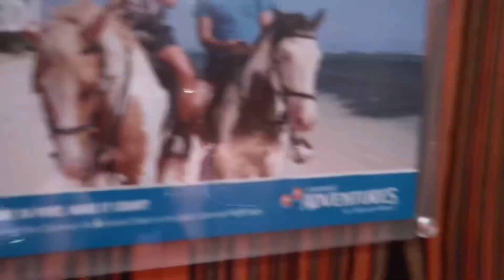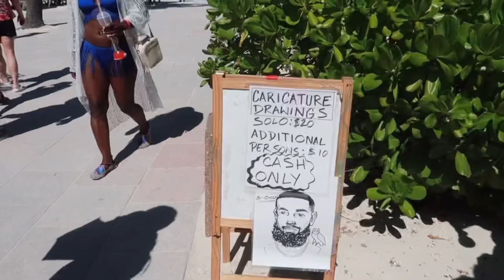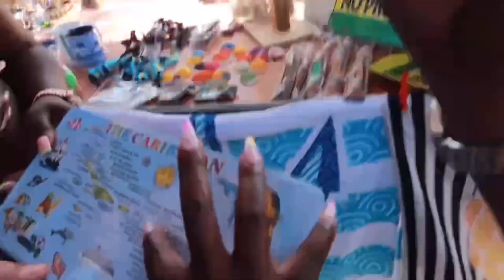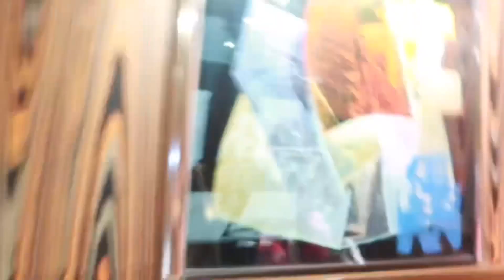Bahamas Trip 2023🇧🇸🏝️| (I went on my first cruise) ||Itz Kiara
Thank you all for the continuous love and support. I love and appreciate each of y’all.

♡︎Age:21
♡︎Birthday:January 21
♡︎From:Dominica
♡︎Live:USVI
♡︎ ED Registered Nurse
♡︎Fav color:Purple

-❥Sub Goal-300
-❥Future Sub Goal-10K

✤Hey you, don’t give up follow your dreams, you got this🤍I LOVE YOU BABYBOOO 😘✤